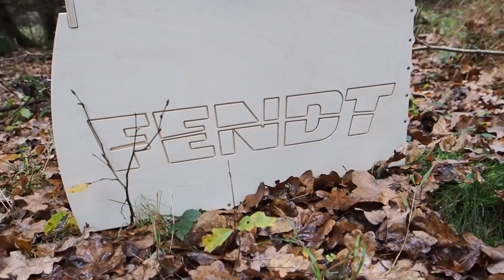RC TRUCK TIMBER Tractor Fendt 1050 + Palfinger X140F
This was my very first test before the dawn with the new Fendt 1050 RC Tractor equipped with a pretty awesome Palfinger M70F Crane.

constructionzone-rc: Kran
MLTec: Chassis
brixlcontrol: Fernsteuerung
Scaleart: Pumpe und Ventile